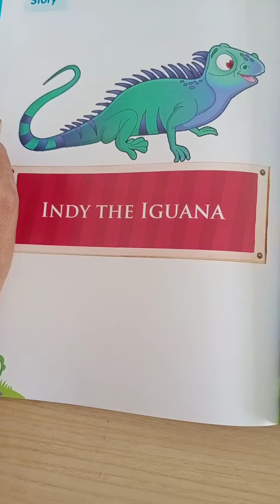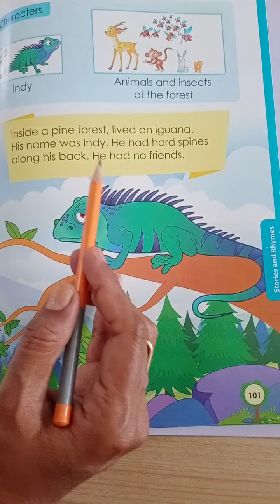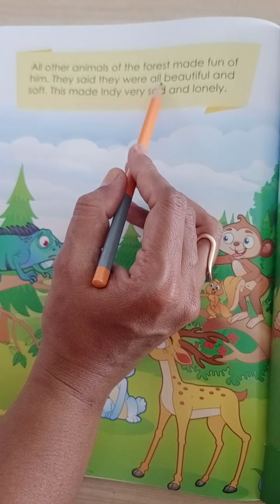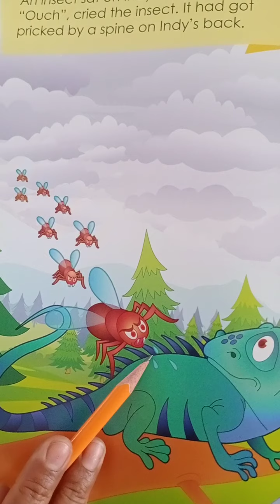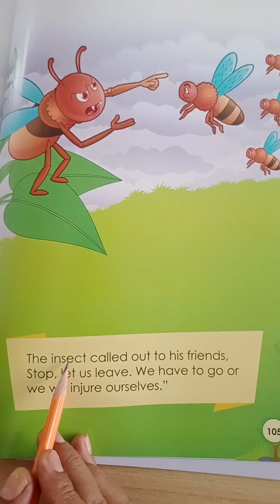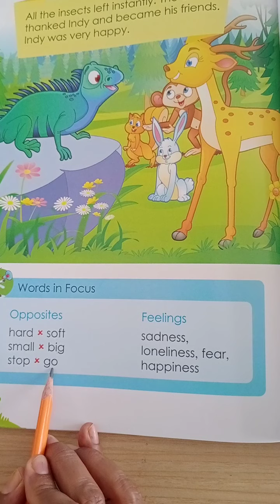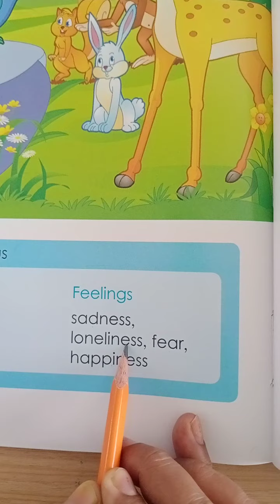SR.KG_253. English - Story Indy the Iguana.